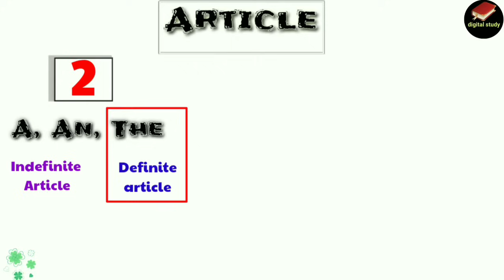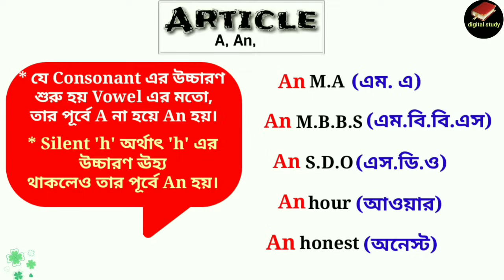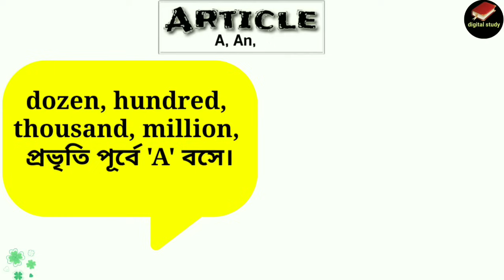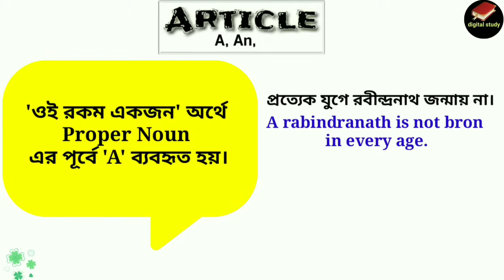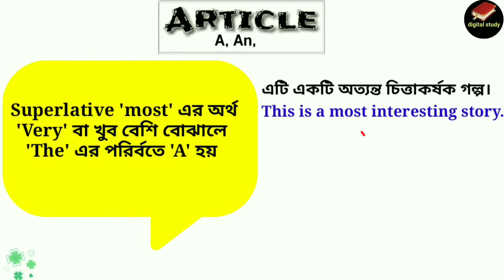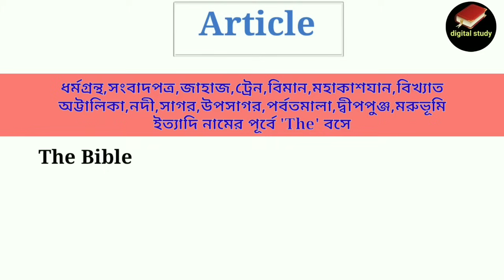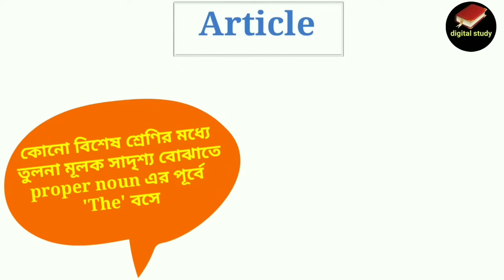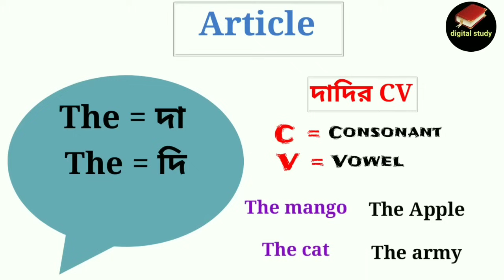Articles In English Grammar With Examples | A, An, The |Articles And Determiners |Bengali Tutorial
articles are of two types. [articles দু-রকমের]
1. Indefinite articles
2. Definite articles The -Definite articles (নিদিষ্ট ব্যক্তি বা বস্তুকে বোঝায়)
Use of 'A' & 'An'
articles a, an, the
english grammar
articles in english
articles examples
articles by digital study